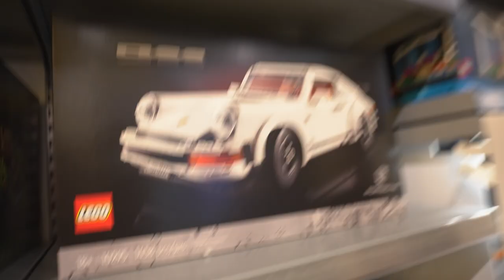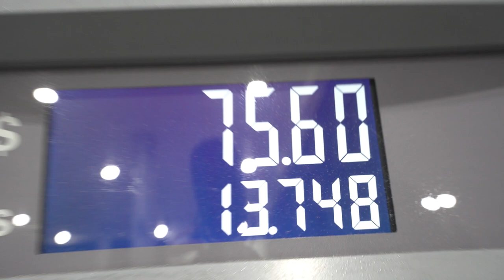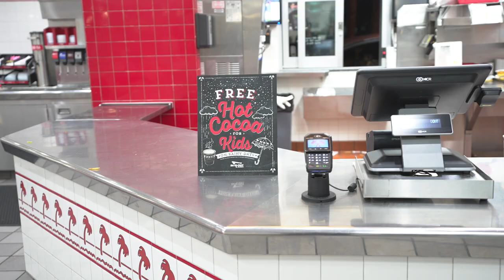Teaching Her Stick Shift In My SLAMMED Honda Prelude | SHE BROKE IT!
Damn this girl done broke the Prelude...

Kennedy: @_slwstng